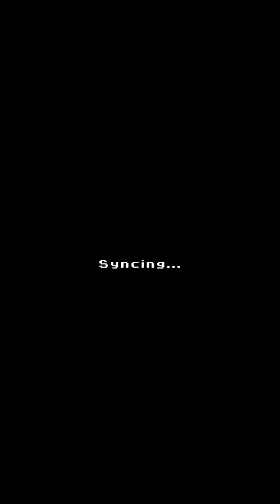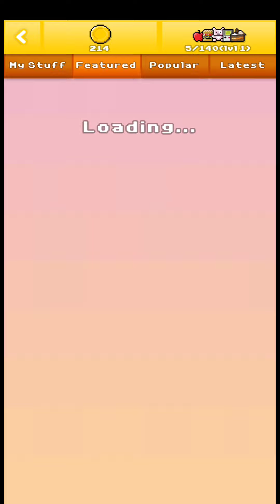Mazecraft (Android, iOS) Gameplay First Look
"The best iOS game I've played in a long time"

"I can't put it down"

"The only mobile game I play now"

Build mazes and share them with the world! Torment your friends, watch them fail... Solve all your friends' mazes, become the most powerful maze-hero in the universe. This is Mazecraft!

Play countless mazes stocked with fun features and deadly surprises. Design and build your own mazes and invite your friends to try them out, then watch replays of them falling for your tricks.

Lead them astray with signposts, confound them with locked doors and riddles, and taunt them with abusive owls. Lay traps and meet a multitude of creatures. Infinite possibilities and interactions await you!

Collect prizes, level-up and unlock new features while dressing yourself in the finest costumes. Want to be a Pirate Samurai? A Robot Dog? An I.T. Administrative Assistant? It’s all there.

Can you build a maze no one can solve? Can you build the ultimate maze to top the global charts? Prepare to craft mazes with your friends!

*** SUBSCRIPTION TERMS ***

Mazecraft offers auto-renewing monthly and yearly subscriptions to 'Mazecraft Premium'. Mazecraft Premium unlocks all mazes and has no limit on the number of mazes you can build.

Subscription automatically renews unless auto-renew is turned off at least 24-hours before the end of the current period. You can turn off auto-renew at any time from your iTunes account settings but refunds will not be provided for any unused portion of the term.